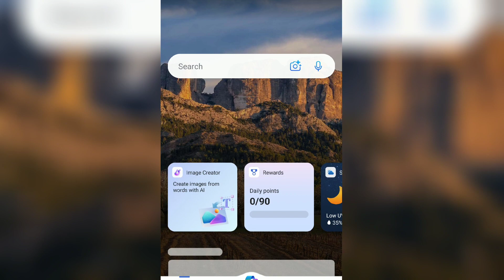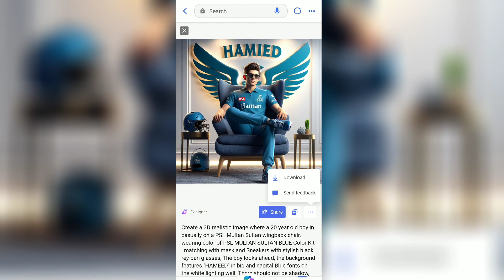Create 3D Ai Wings Photo Editing| MULTAN SULTAN cricket Jersey Photo Editing | Bing Image Creator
About: in this video I have explained that how to create AI images from Bing Image Creator for cricket Ai Photo Editing and PSL Multan Sultan Cricket Jersey Photos with own Name.

PSL Multan Sultan T Shirt With Name Ai Photo Editing | TikTok viral photo editing | Bing Ai

bing image creator tutorial, bing image creator, bing ai
Psl 2024, psl 2024 schedule
psl photo editing
PSL new ai photo editing
psl mobile photo editing
photo editing tutorial 2024
peshawar zalmi
peshawar zalmi t-shirt
pakistan cricket shirt editing
ai photo editing
world cup photo editing
babar azam in peshawar zalmi kit
Multan sultan new jersey
Multan sultan official jersey
Multan sultan gladiators photo frame
Multan sultan ai photo editing
bing ai

Psl photo edit
Multan sultan cricket jersey photo editing
jersey name photo editing
multan sultan new kit